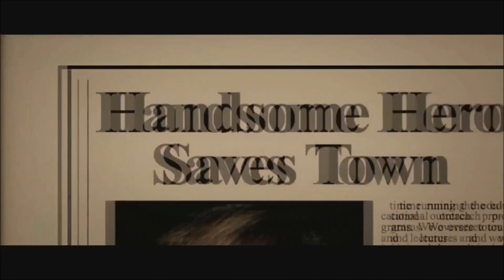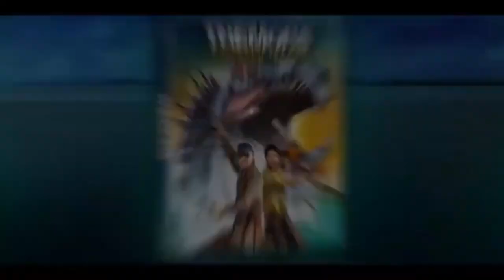Tremors Movie Trailers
Trailer Compilation Of The Tremors Movie Series Including TV Show